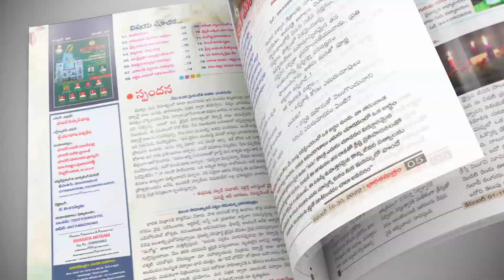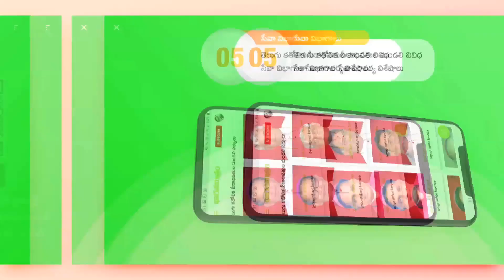dec 1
కతోలిక వార్తలు,Daily Catholic News
తెలుగు శ్రీసభ ప్రాధమిక సమాచారం, Basic Information of TCBC
కతోలిక సాహిత్యం,Catholic Literature
బైబిల్, Latest Version of Telugu Bible
బైబిల్ క్విజ్, Daily Bible Quiz
భారతమిత్రం డిజిటల్ పత్రిక, Bharathamithram Digital Magazine
సత్యోపదేశం, Catechism of Catholic Church
శ్రీసభ ప్రార్ధనావాళి,  Breviary
దివ్య పూజాబలి క్రమం,Missal
దివ్య సంస్కారములు,Sacraments
దీవెనల పోత్తము,Book of Blessings
జపమాల, Rosary
ప్రసిద్ధ భక్తి ప్రార్ధనలు,Popular Devotions
విశ్వాసుల ప్రార్ధనలు, Prayers of the Faithful
దైవార్చన గీతములు, Catholic Hymnal
పరిశుద్ధ శిలువ మార్గం, Way of the Cross
దివ్య కారుణ్య జపమాల, Divine Mercy Chaplet
దైవార్చన విశేషాలు, Daily Liturgical Updates
క్రైస్తవ, క్రిస్టియన్ , మైనారిటీ, బిషప్స్, క్యాథలిక్, meditation